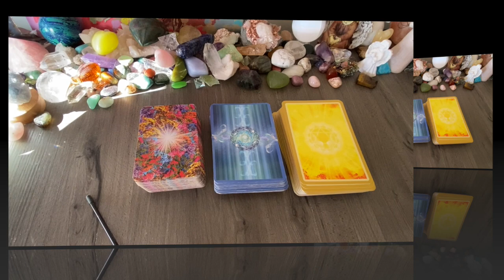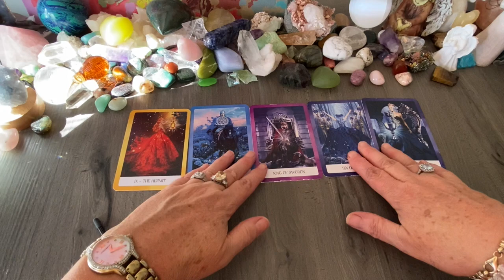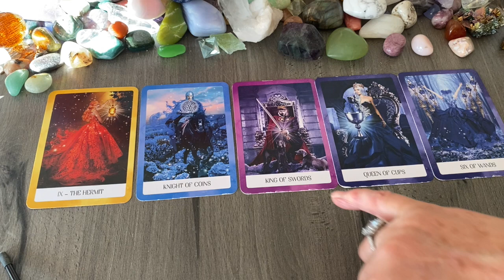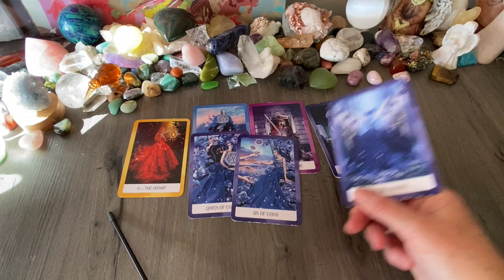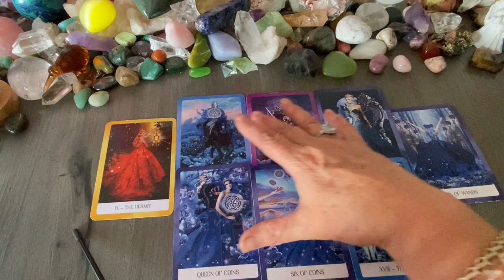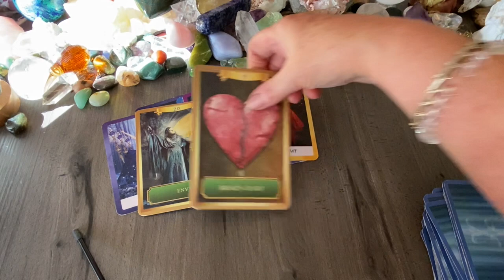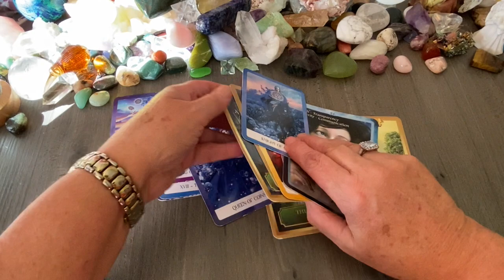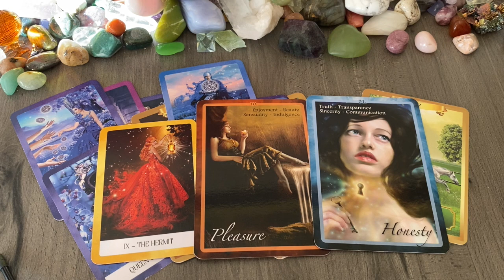sagittarius July 2021 Tarot, YOU ARE THE KEY !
Hi Sagittarius, for July, You have the key to find your answers, dreams, desires, Thi is for sun, moon, rising and cross watchers
If you are intertested in purchasing some beautiful high quality cystals for youself, follow this